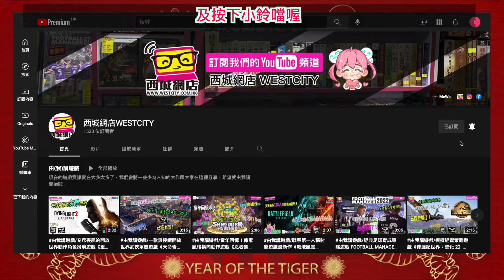用1分鐘睇遊戲/跨平台動作遊戲《絕區零 Zenless Zone Zero》公開全新戰鬥展示預告影片！但未有上市時間表。